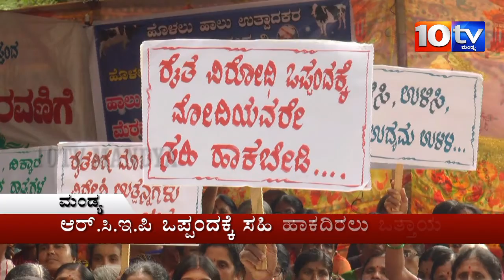ಮಂಡ್ಯ | ಆರ್.ಸಿ.ಇ.ಪಿ ಒಪ್ಪಂದಕ್ಕೆ ಸಹಿ ಹಾಕದಿರಲು ಒತ್ತಾಯ | ಕೇಂದ್ರ ಸರ್ಕಾರದ ವಿರುದ್ಧ ಪ್ರತಿಭಟನೆ 23-10-2019